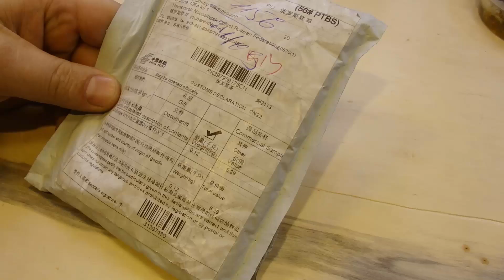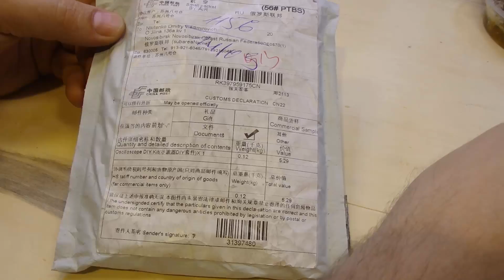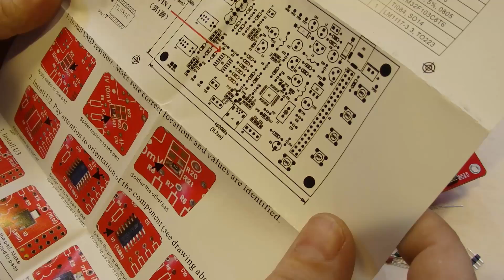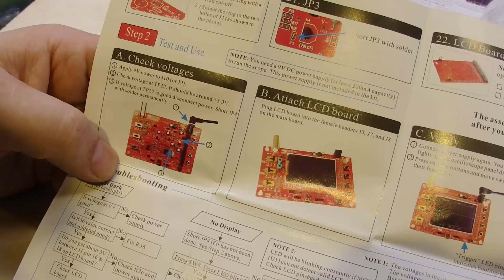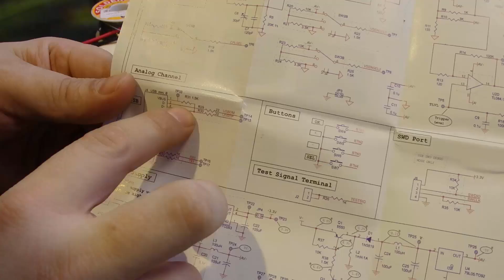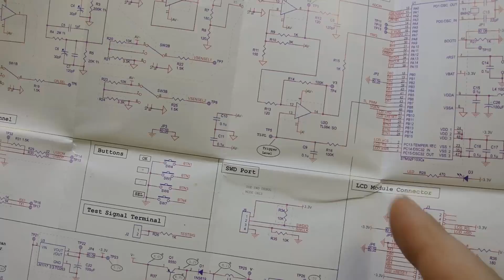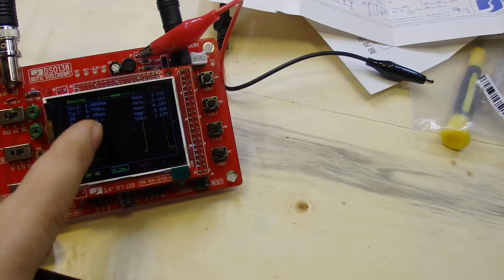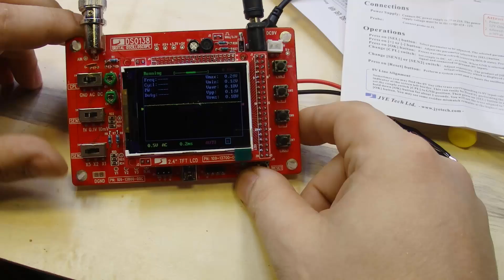Dso138 2.4 " TFT цифровой осциллограф DIY Kit Собери сам своими руками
Приобрел я себе помощника Dso138 2.4 " TFT цифровой осциллограф DIY Kit, набор для самостоятельной сборки самодельного бюджетного прибора,  для начинающих и не только. Прост в работе, прост в сборке. Конструктор для тех, кто любит паять своими руками. И кто мечтает заполучить бюджетный осциллограф для визуализации электронных схем или сигналов. Я его брал, как прибор на каждый день, чтобы смотреть сигналы с разных источников. И чтобы строить о их работе правильное представление.